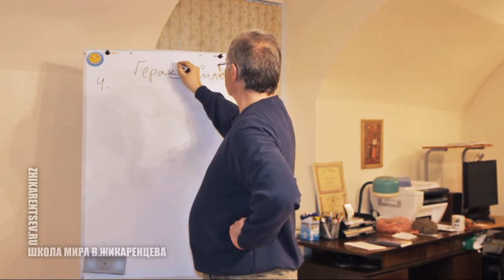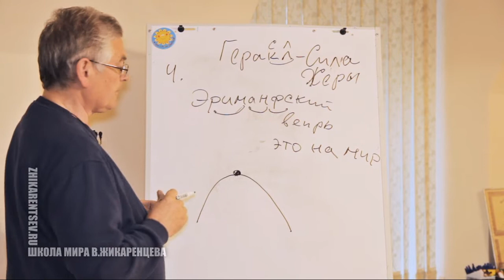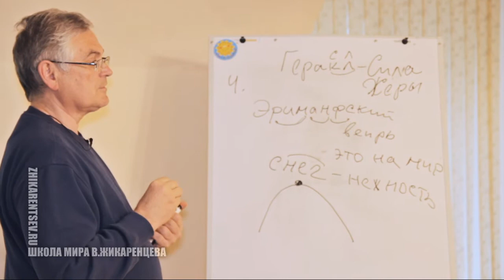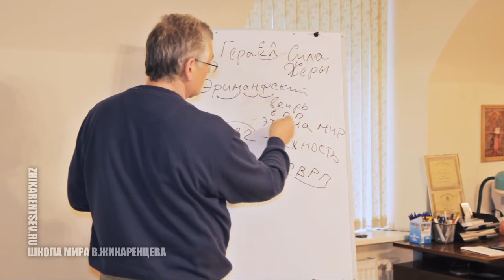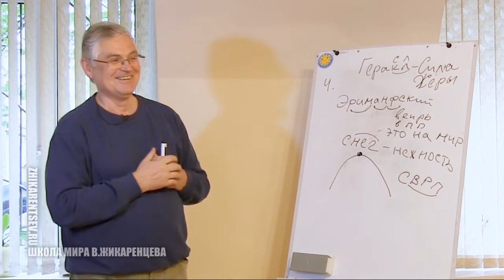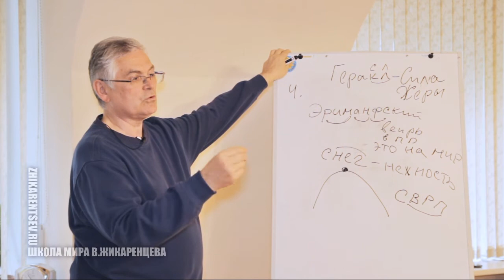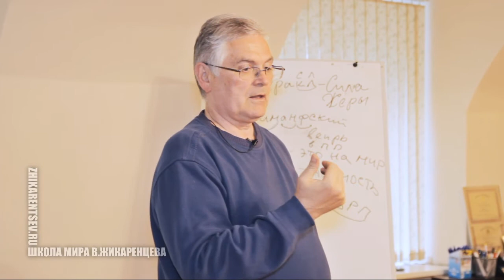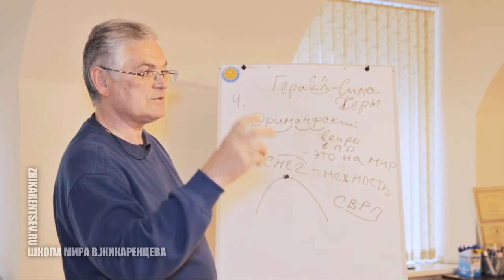Четвертый подвиг Геракла (В. Жикаренцев)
Школа Мира Владимира Жикаренцева представляет:
Четвертый подвиг Геракла